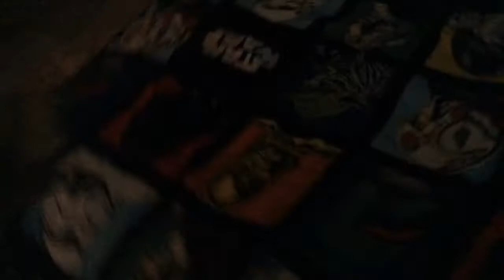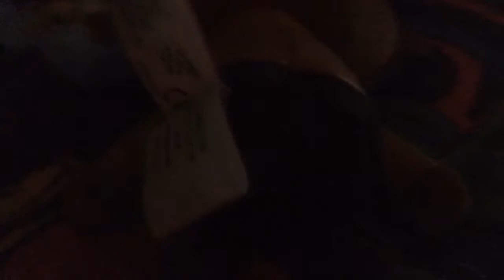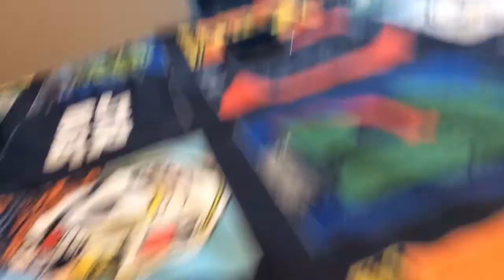Star Wars plush: The Sleepover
In this Star Wars plush video, Luke Skywalker and Leia Organa invite their friends Han Solo, Chewbacca, Rey, Finn, and Kylo Ren over for a sleepover!